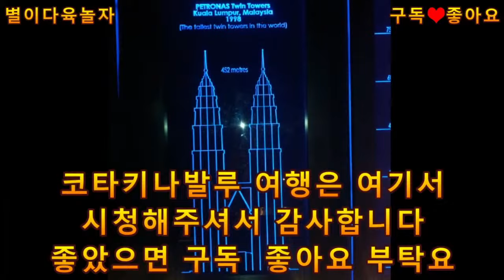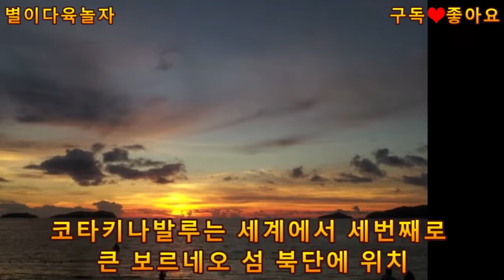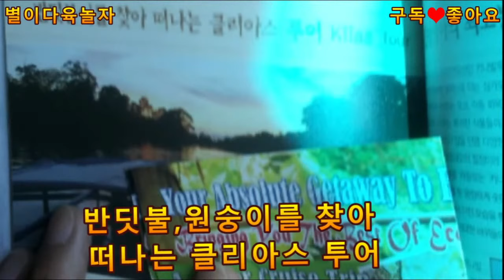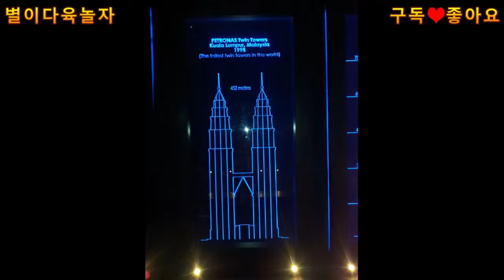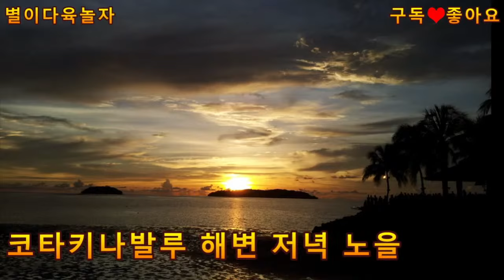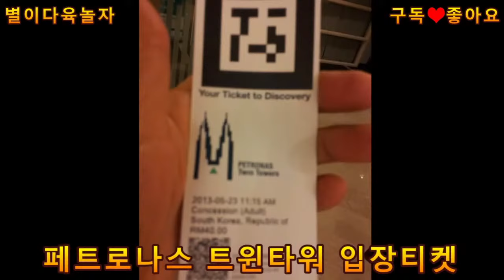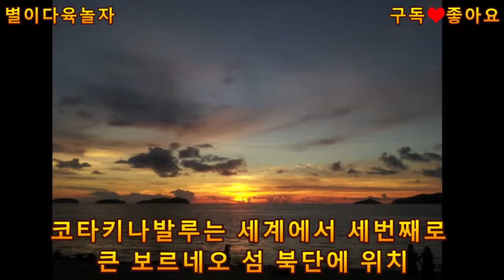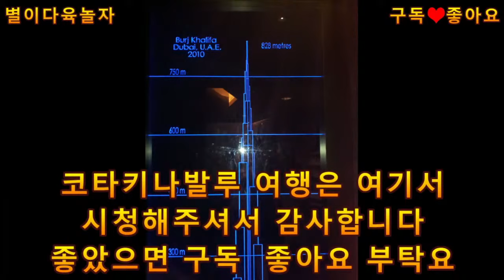말레이시아 탄중아르 석양 4월28일 낮방의 사본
말레이시아 구경하기
탄중아르 석양
더보기

방울봉랑금으로 재테크하시고 싶으시면 보세요